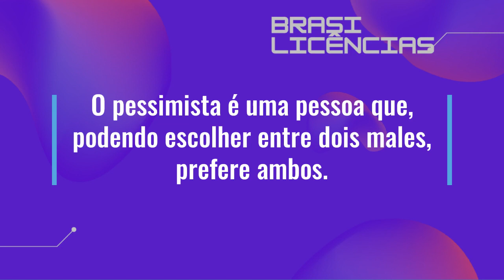Oscar Wilde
Por: Marcilio Silva Pereira